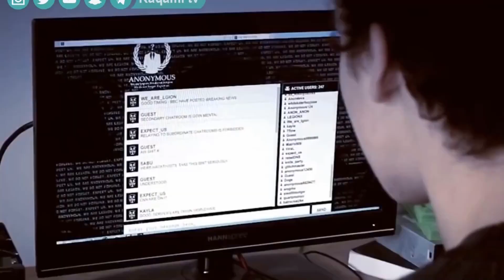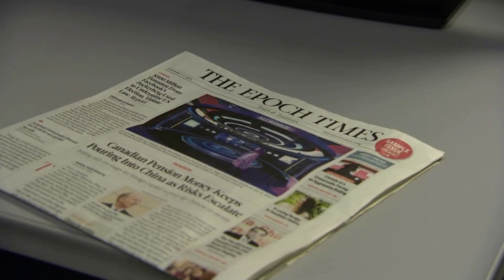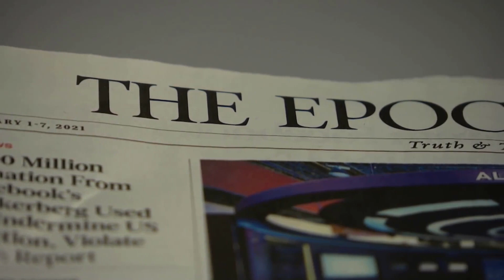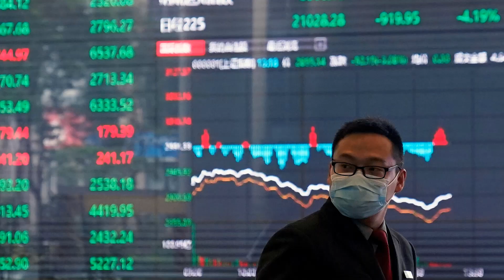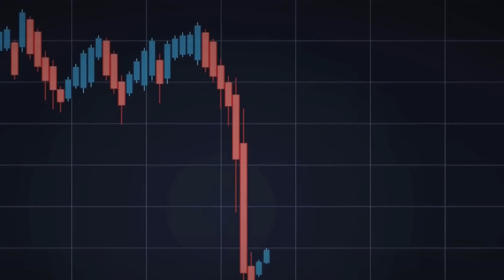China's Economic Meltdown: What Will the Disappearing 400 Million People Bring?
China is on its way to having the strongest economy in the world, and there is nothing that can stand in its way. Or is there?
The latest news has revealed that China no longer holds the largest population in the world, and with that, it is no longer the country with the most labor resources. India has overtaken China in terms of population, but what does China have to say about it?

In today's video we look at China's Economic Meltdown: What Will the Disappearing 400 Million People Bring...Keep watching to see economics,how climate change boosts the economy,europe economic crisis,sri lanka economic crisis,china economic crash,economic mismanagement sri lanka,china old people,uk economic crisis,economics explained,chinese people,economic bubble,pakistan economic crisis 2022,economic,ukrainian people,the telegraph,china's future,dangerous rivers in the world,china aging society,majestic rivers of the world,rivers of the world,the wolf of all streets

Inspired by China's Economic Meltdown: What Will the Disappearing 400 Million People Bring?

Inspired by It's Over: China’s ENTIRE Economy Is About To Collapse

Inspired by 460,000 companies close down, 800 million people in debt, China's 2023 economic has no way out

Inspired by What Would Happen if China's Economy Collapses?

Inspired by China’s Economic Collapse Just Got Worse